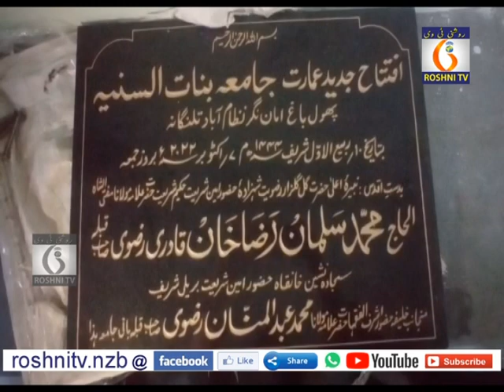Roshni tv Daily news || 06 10 2022 || 9 pm